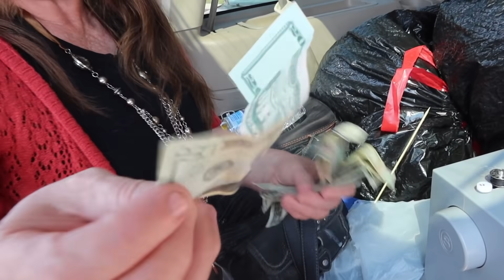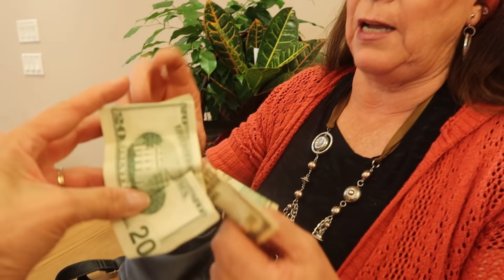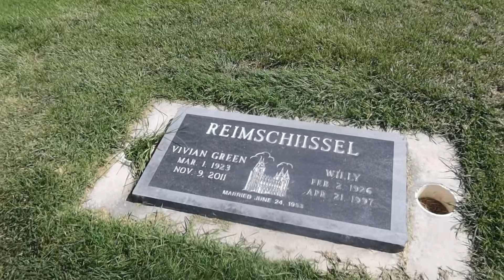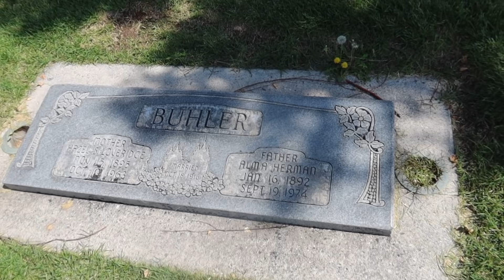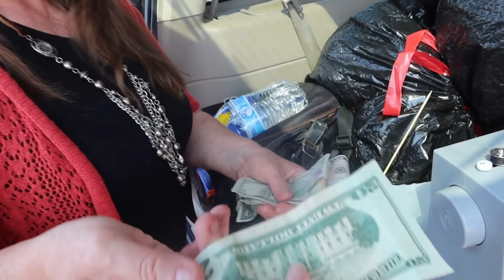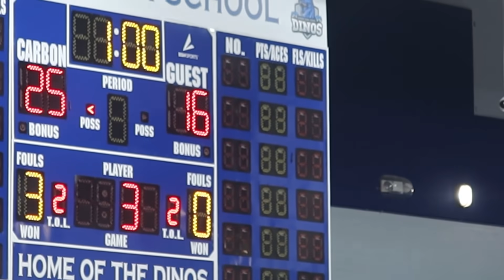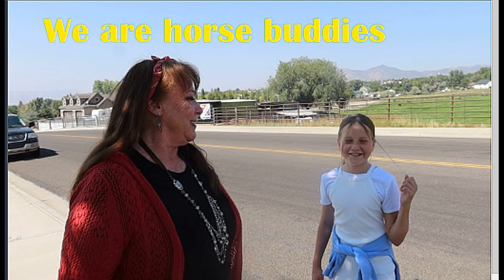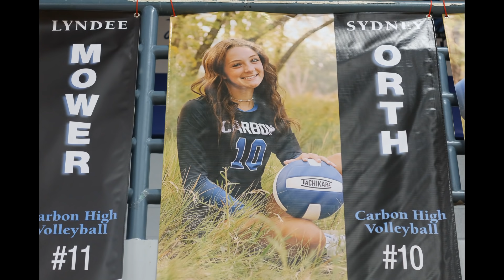l Need To Stop Goin To Funerals!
Me and Tayla and heading out for 4 days, to go to Juliannes house, to watch the older kids, and take them to their games and stuff, to get Tayla to school, my sister in laws sister died, she was 65, so we stopped at her funeral on the way, of course l cried, when l saw the angel crying, so hard, we looked at other graves of families, went to eat, then met Rochelle and the girls for lunch, then headed up the canyon, it was a lot of fun.

MY 4 CHILDRENS BOOKS "Mamma Knows":

Momma O
Lehi, Utah
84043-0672